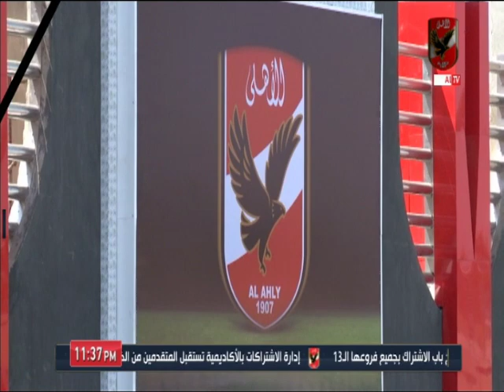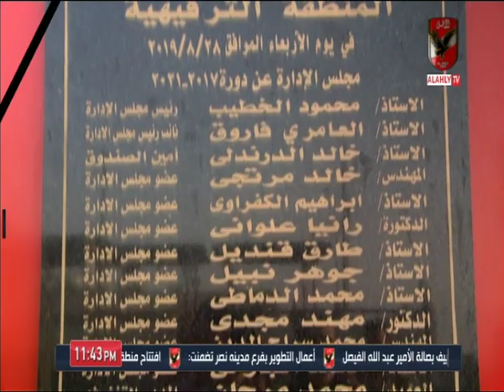طفرة انشائية فى مقر النادى بمدينة نصر وخدمات للاعضاء ليس لها مثيل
التردد: 12341 أفقي.
القمر: نايل سات.
معامل الخطأ: 5/6.
معدل الترميز: 27500